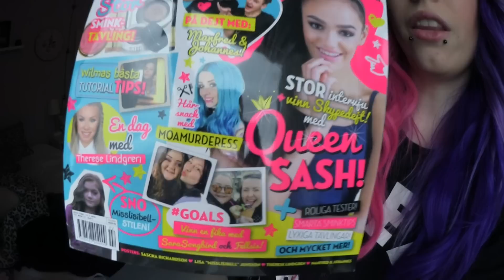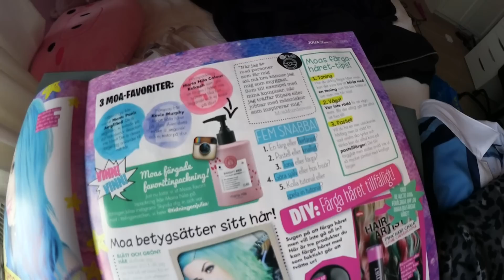INFECTED NIPPLE PIERCINGS...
♥ I edit my videos in Final Cut Pro X.
♥ I record with Canon EOS 700D